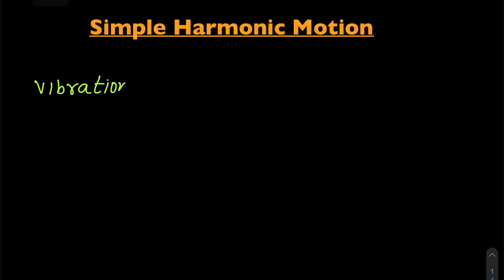SHM || Introduction to SHM|| Lecture 1